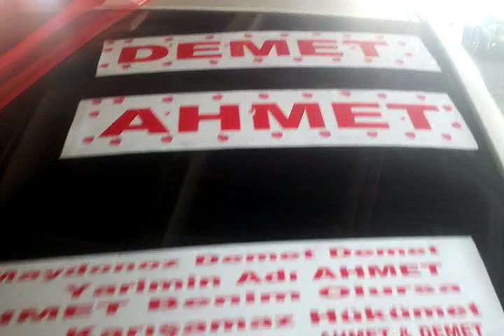DEMET & AHMET DÜĞÜN ARABA SÜSÜ 20 MAYIS 2021